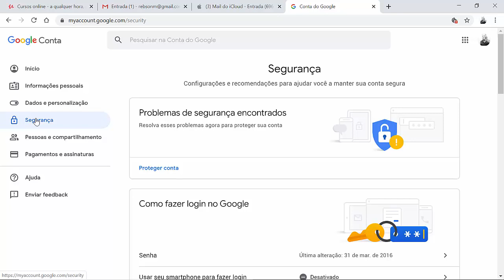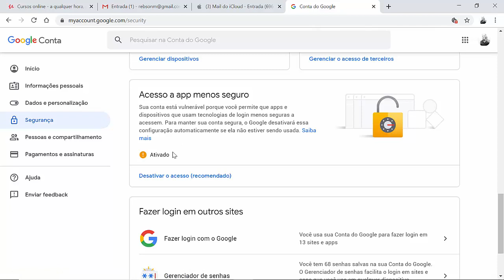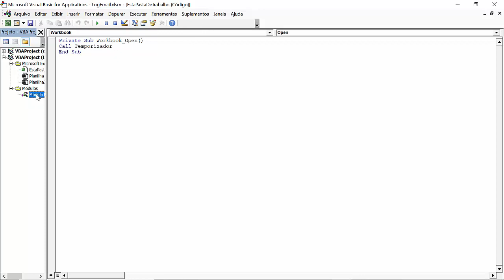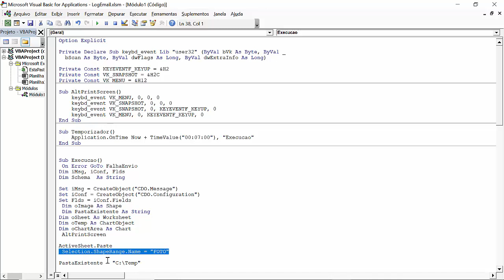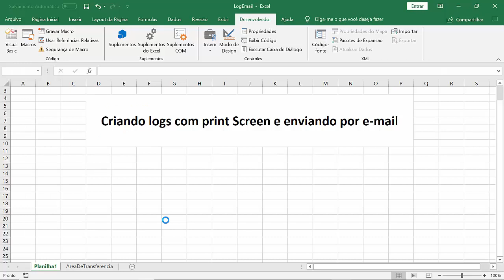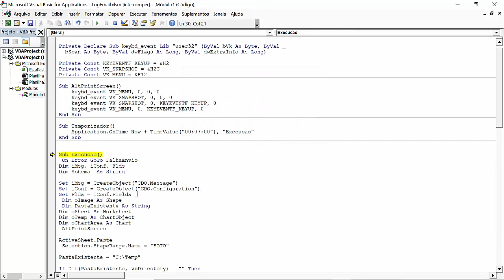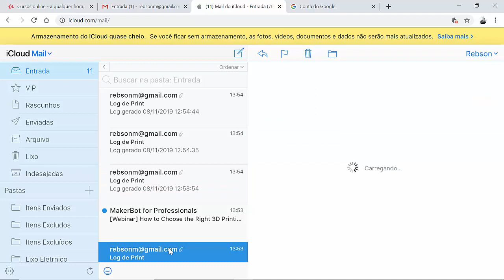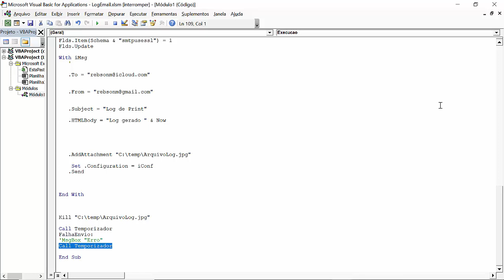Enviando por e-mail tela do usuário (print screen) em Excel com VBA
Neste vídeo, vamos aprender como criar uma planilha que envia o print screen por e-mail a cada X tempo. Você poderá colocar o tempo que desejar para receber a tela que seu usuário está visualizando.